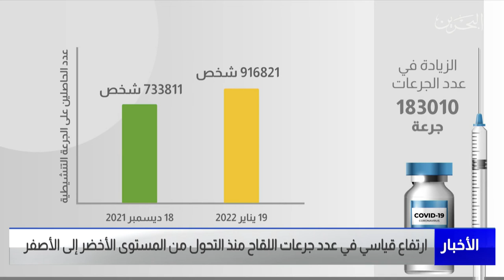البحرين مركز الأخبار: التقرير اليومي لمتلقي التطعيم المضاد لفيروس كورونا في مملكة البحرين 20-01-2022